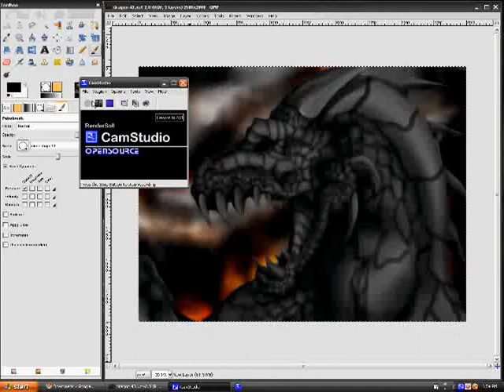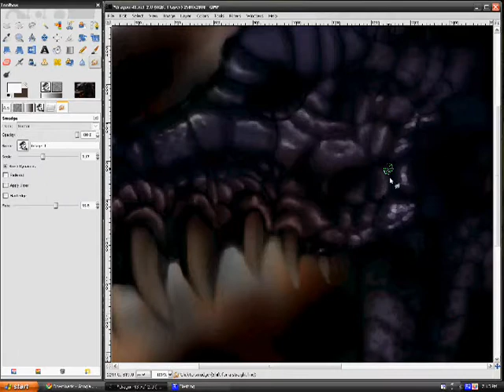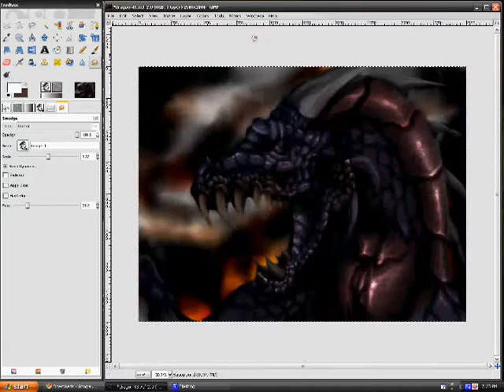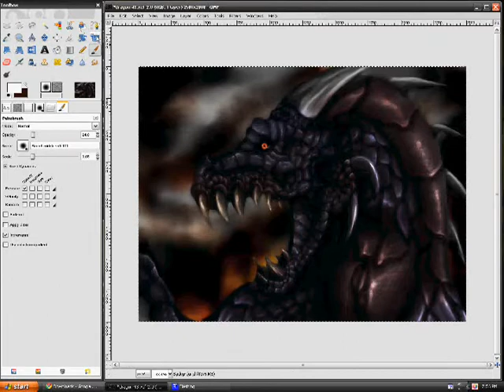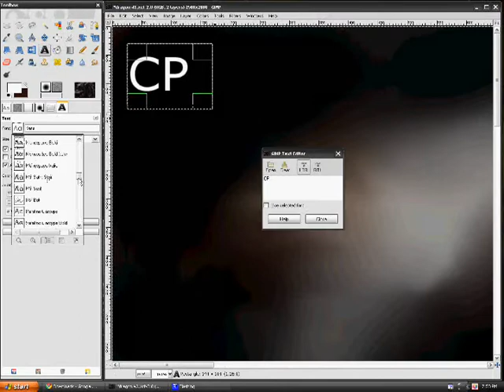dragon speed painting part2 -Slither velvet revolver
The second part of my dragon speed painting. This part took me about one hour.

Made with the gimp
And my wacom intuos 4